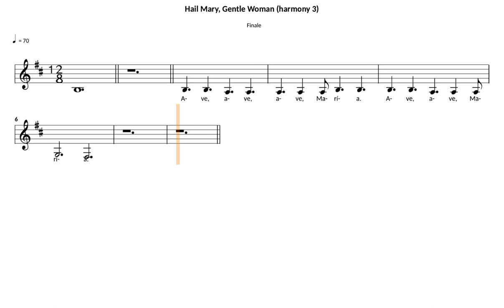Hail Mary: Gentle Woman (Landry-Hart) | finale | harmony 3